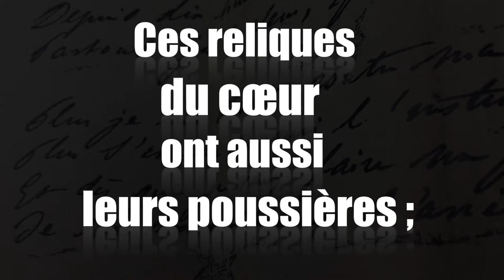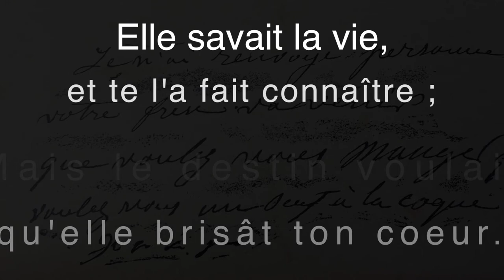Lectures classiques | Alfred De Musset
Proust, Hugo, Dumas, Stendhal, Daudet, Mérimée, Flaubert, Wilde ... Autant de noms qui résonnent en nous, bien-sûr, mais avons-nous pris le temps de les rencontrer ?
Attention ! Le rendez-vous pourrait surprendre : l'empreinte d'un livre "classique" peut se révéler indélébile. Ces auteurs s'inscrivent dans le temps et résistent aux siècles. Ils savent décrire et transmettre le contexte de leur époque à travers leurs personnages et leurs histoires, l'indubitable permanence des questionnements et des sentiments humains...